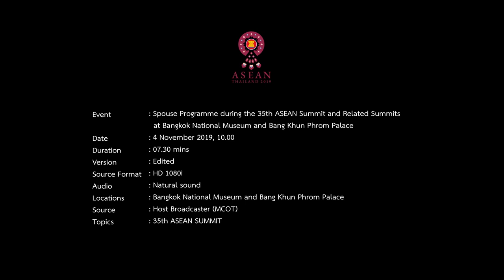Spouse Programme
Associate Professor Naraporn Chan-o-cha, spouse of the Prime Minister of the Kingdom of Thailand, led spouses of Leaders attending the 35th ASEAN Summit and Related Summits to visit the National Museum Bangkok and Bangkhunprom Palace at the Bank of Thailand
รองศาสตราจารย์ นราพร จันทร์โอชา ภริยานายกรัฐมนตรี ได้นำคณะคู่สมรสผู้นำประเทศสมาชิกอาเซียนและประเทศคู่เจรจาเดินทางไปเยี่ยมชมพิพิธภัณฑสถานแห่งชาติ พระนคร และวังบางขุนพรหม ณ ธนาคารแห่งประเทศไทย